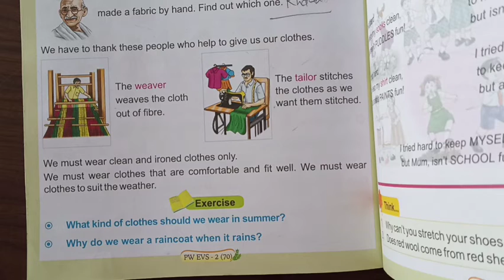Class-2nd (EVS)Our basic needs-Clothes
Class 2nd
Sub-EVS
Chapter-Our basic needs-Clothes
Question-answer